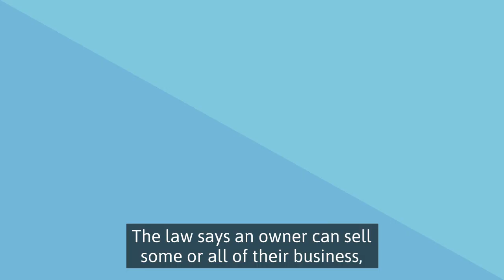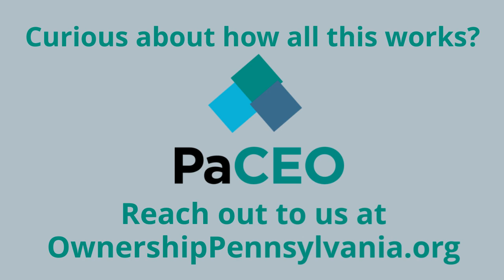What is an ESOP?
ESOPs simplified. Take 2 minutes to learn the basics of this program that is great for you, your business, your employees, and your community.